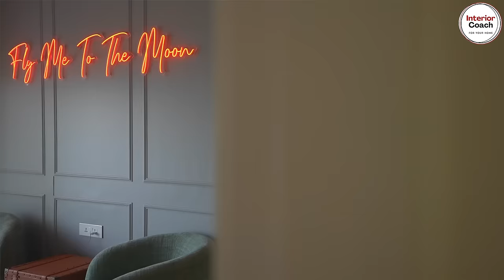Bedroom Designs, Wall Moulding Designs, TV Design in Living Room, Wall Trims in Staircase, Wall Trim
1.Instagram-See our Portfolio On Instagram
2.Facebook: Facebook.com/myinteriorcoach

interiorcoach,builder,contractor,interior decorator,interior design,online building consultant,online interior consultant,architect,civil enginner,Bedroom Designs,Wall Moulding Designs,TV Design in Living Room,Wall Trims in Staircase,Wall Trims,What is the decorative trim on walls called?,What type of wall trim to use?,fancy wall trims,wall trims in living room,wall trims in staircase,wall trims in dining room,wall trims in bedroom,wall trims in foyer area